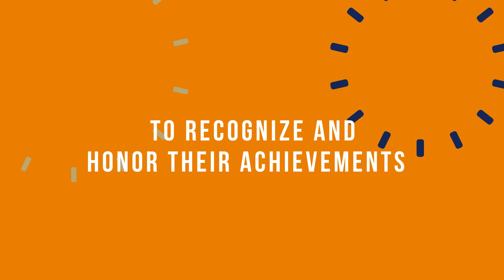2020 IiO Awards Finalists Announced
Congratulations to our 2020 Invest in Others Awards finalists! for a full list of finalists and honorable mentions.